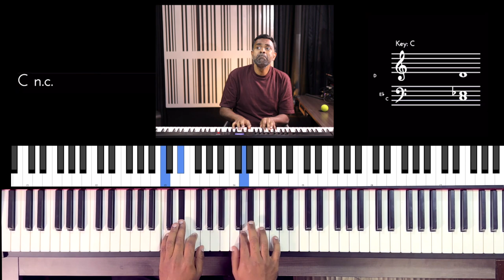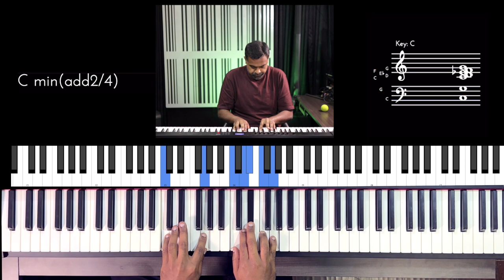Riff #2888 - Jason Zac